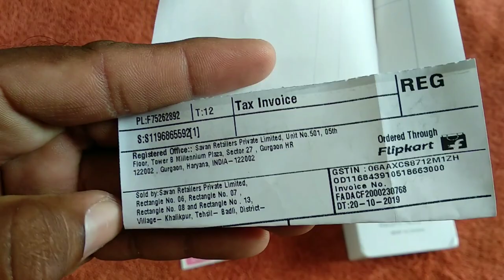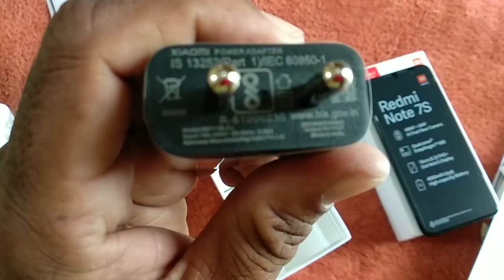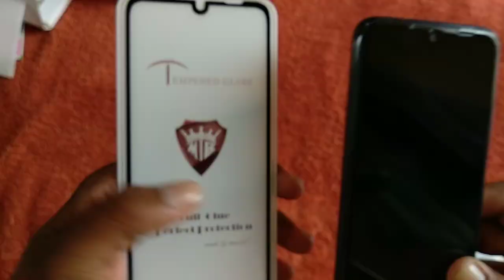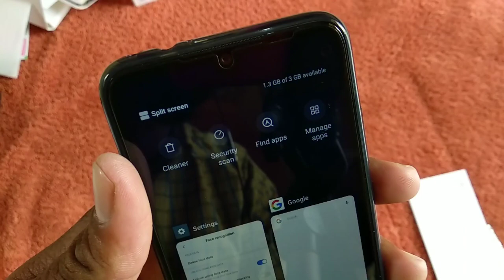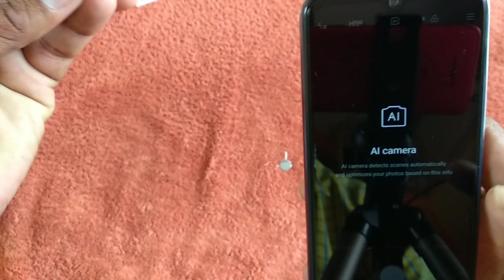Shirf 6427 Redmi Note 7s || इतना सस्ता और नही मिलेगा || Redmi note 7s Unboxing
Assalamualaikum
Dosto is video me maine bataya hai ke Redmo note 7s ke bare me aur maine is phone ko sirf 6427 me liya is phone ki price 8999 tha lekin isi phone pe card chodake extra 10% discount tha aur sat hi sat exchange me aur bhi kam me milsakta hai to bas itna hi tha is video me agar yeh video pasand aya to like share jarur karna aur channel ko subscribe karna banta hai shukriya.

Redmi Note 7s